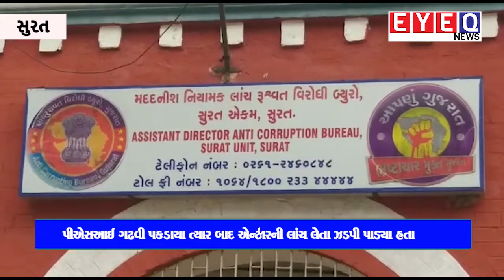એસીબીએ પોલીસ ચોકીમાં જ ૯૦ હજારની લાંચ લેતા ઝડપી પાડ્યા હતા